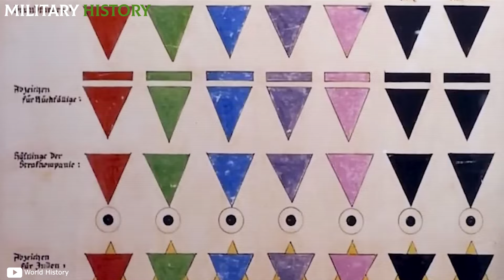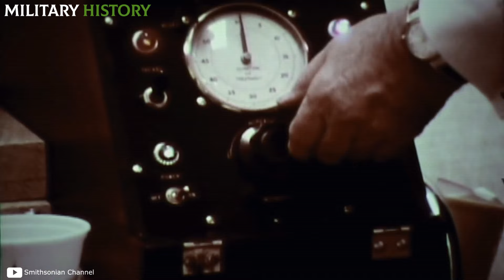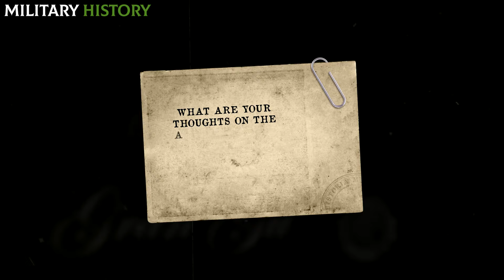The BRUTAL T0RTUR3 of Homosexuals during N4ZI Germany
Persecutions, raids, scientific experiments and torture are just some of the calamities to which gay men were subjected during the Third R3ich. Nazism always considered them a problem for the Aryan race, and their methods to avoid contaminating the Germanic lineage were as shocking and infamous as their treatment of the Jewish community.

Do you want to know more about life in N4zi Germany? I leave you here! 👇